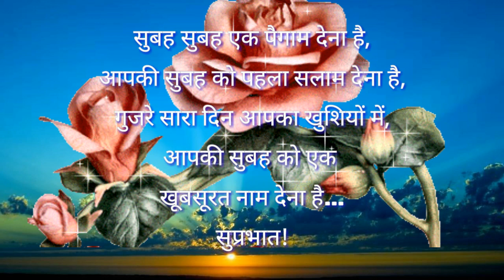Good morning ....सुबह सुबह एक पैगाम देना है, lovely what app video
Good morning .सुबह सुबह एक पैगाम देना है, lovely what app video,wishes,shayari,message,poem,blessings